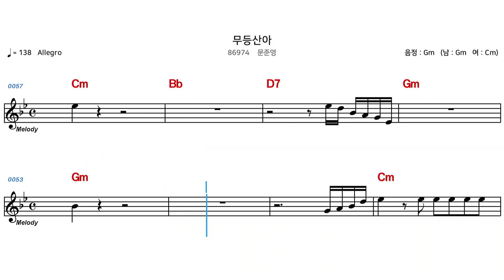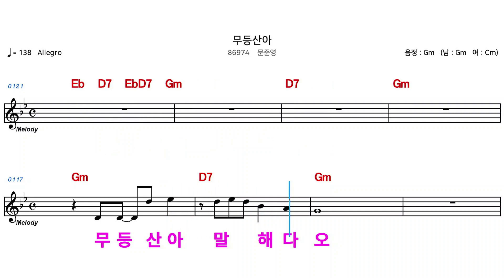(MR) 86974 무등산아 - 문준영